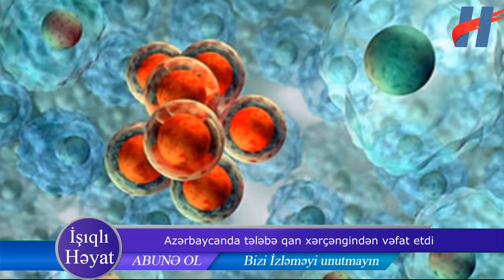Azərbaycanda tələbə qan xərçəngindən vəfat etdi